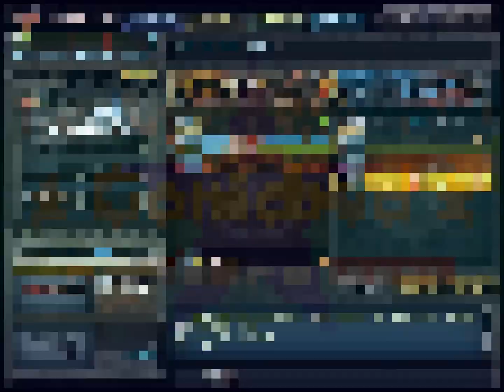Let's Get Trendy! | CrossFire EU - Episode 43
Welcome to a very unique episode of CF, as today there are 3 guests with me! Check them all out:

♫ Intro/Outro Music: Atlas Plug - Truth Be Known. ♫